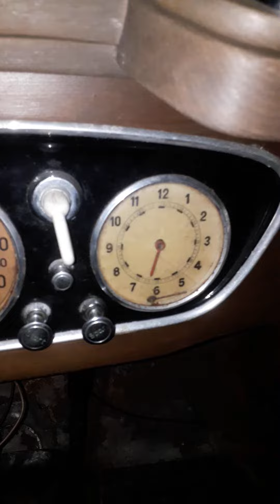Салон авто MB230 w143.